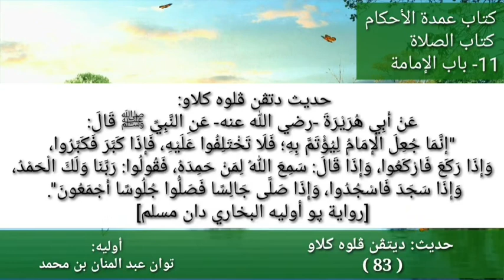الحديث (83) | (إنَّمَا جُعِلَ الإِمَامُ لِيُؤْتَمَّ بِهِ. فَلا تَخْتَلِفُوا عَلَيْهِ. فَإِذَا....)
عَنْ أَبِي هُرَيْرَةَ رضي الله عنه عَنْ النَّبِيِّ صلى الله عليه وسلم قَالَ: ((إنَّمَا جُعِلَ الإِمَامُ لِيُؤْتَمَّ بِهِ. فَلا تَخْتَلِفُوا عَلَيْهِ. فَإِذَا كَبَّرَ فَكَبِّرُوا ، وَإِذَا رَكَعَ فَارْكَعُوا. وَإِذَا قَالَ: سَمِعَ اللَّهُ لِمَنْ حَمِدَهُ ، فَقُولُوا: رَبَّنَا وَلَكَ الْحَمْدُ. وَإِذَا سَجَدَ فَاسْجُدُوا. وَإِذَا صَلَّى جَالِساً فَصَلُّوا جُلُوساً أَجْمَعُونَ))